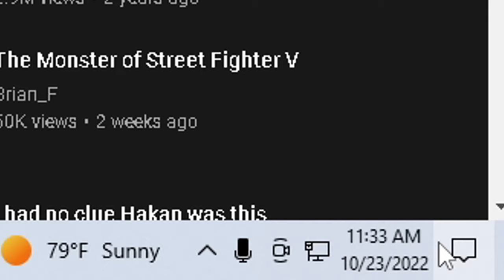RISSOTO LOOKS PROMISIING | JoJo’s All-Star Battle R - Risotto Nero Reveal Trailer (REACTION)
Damn this alternate part 5 ending smacks. Make sure to comment who yall want to see occupy them 3 empty season pass slots *cough* George.

Outro: BLOCBOY JB - Prod By Bloc (GUCCIWITCH VAPORTRAP Flip )